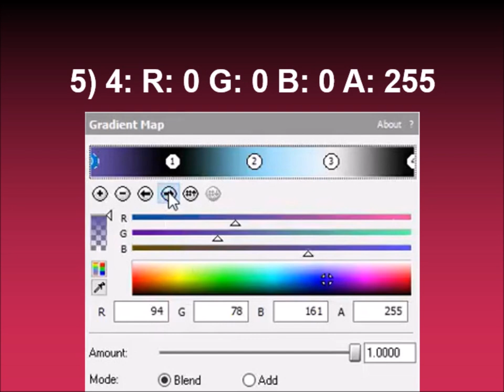How to make RarityFlangedSawChorded on Sony Vegas